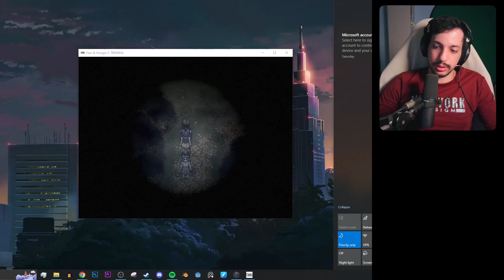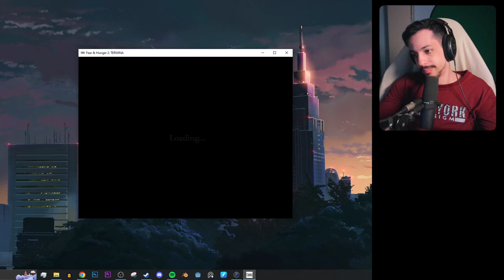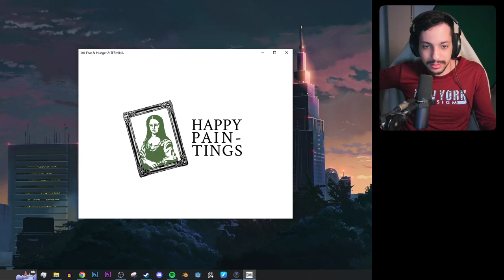She Stiches Humans - Fear & Hunger 2: Termina [10]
This is part 10 for Fear & Hunger 2: Termina

Fear & Hunger 2: Termina is an unforgiving hybrid of JRPG and survival horror, you have three days to battle your way through the town of prehevil and become a god.